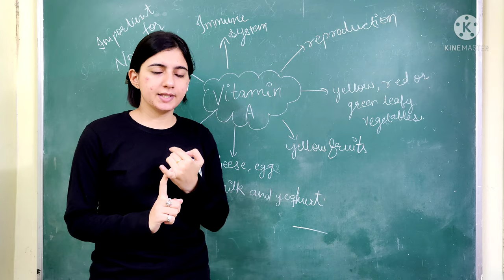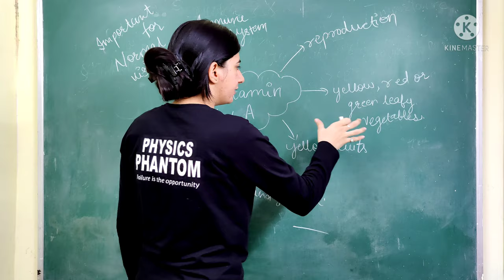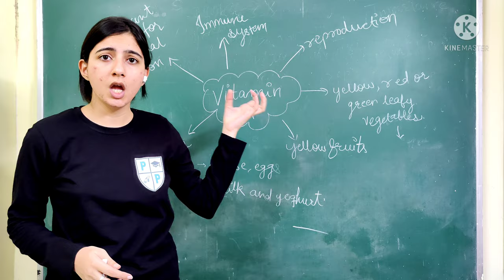VITAMIN A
Facts and some important points related to Vitamin-A
sources of Vitamin-A
importance of Vitamin-A